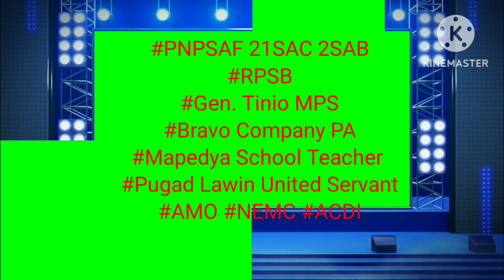Intung Burdado#PNPSAF#RPSB#OutReach Program#Mapedya Elementary School Pugad Lawin United Servant